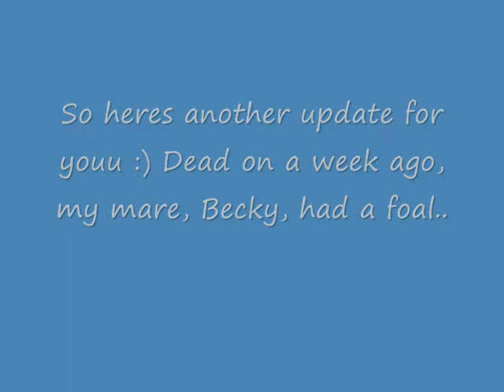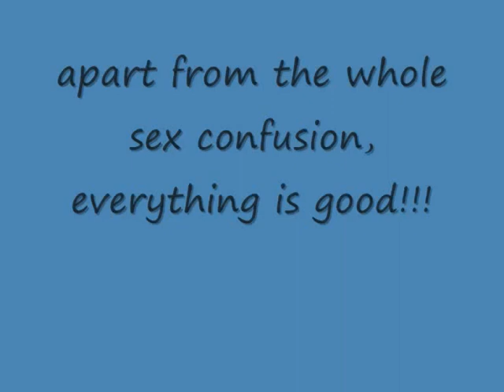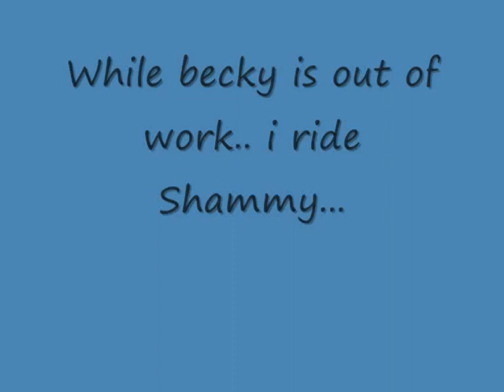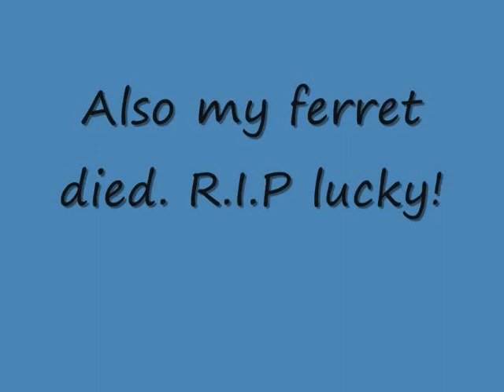Update; Becky's foal needs new name! any ideas?!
GRRRRRRRR YOUTUBE MUTED ME! ORIGIONAL SONG WAS - Parachute, by Cheryl Cole. I've had to swap the audio thats why t randomly says 'I wont fall out of love' half wayy through, cause its in parachute haha :)
So, becky's foal is finally 1 week old! i love her to bits! As said in the video she needs a new name as she was thought to be a colt, which i named Domino, but has now been revealed as a mare so is in need of a new name! any ideas?! leave a comment or inbox me! i was thinking Lilly? what you think? :)

Horses i'm riding while becky is out of work -

Shammy -

14.3hh
Welsh section D
VERY forward going
Loves to jump
13 years old

Tango -
3 years old
15.1
Irish Sport Horse
Learning to jump
very responsive to voice, no need for leg!

They are both amazing! :) xx